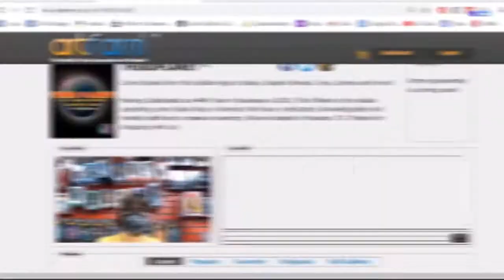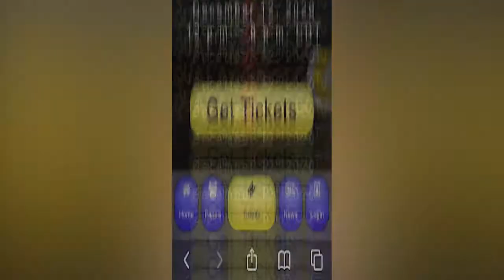QC2 Vendors & Artists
Calling all artists and vendors to a real virtual convention with full blown exciting attendee experience!

qcon.artfarm.tv